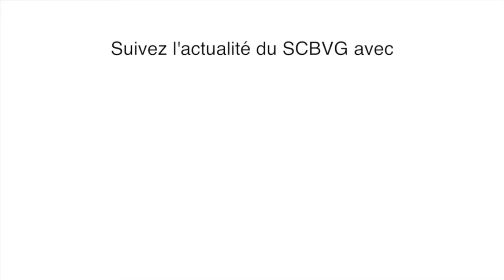APRES MATCH SCBVG - NANCY